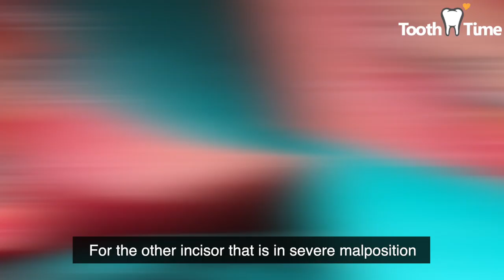Severe Dental Crowding - Zingo string coil spring - Braces Tooth Time New Braunfels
Do you have Severe Crowding this might be one of the options your dentist would offer to treat the crowding and align your teeth Check the video out!

Chapters:
0:00 Intro
0:21 Putting a bracket
1:21 Putting lower rubber ties
2:35 Putting Zingo String
3:40 Second coil spring
4:18 Outro

🦷 ToothTime Family Dentistry Oral Health Products: